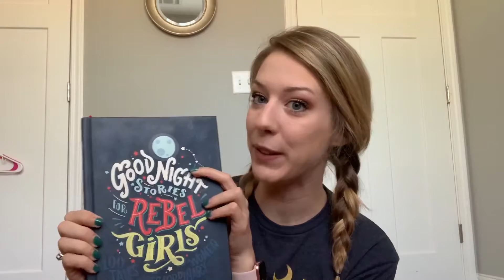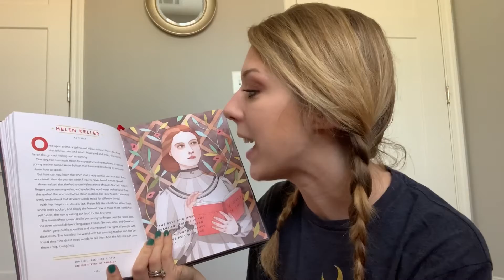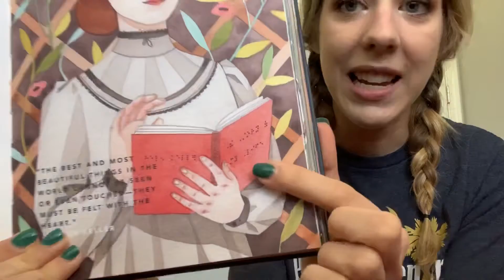‘Goodnight Stories for Rebel Girls’ Women’s Empowerment Month Daily Read Aloud: Helen Keller